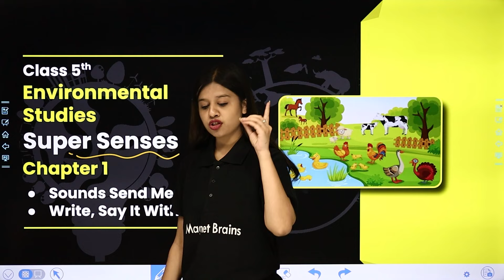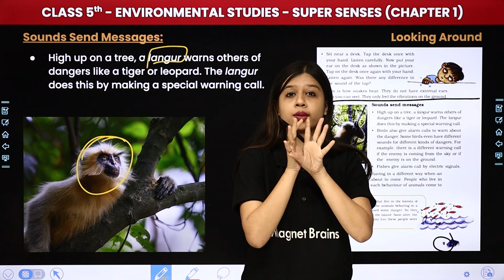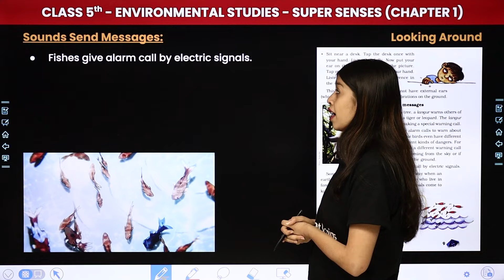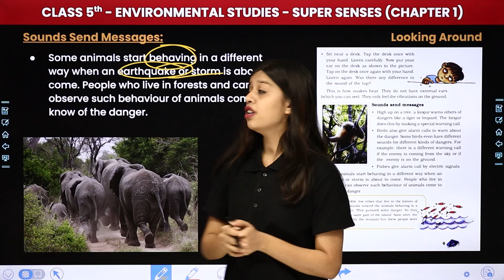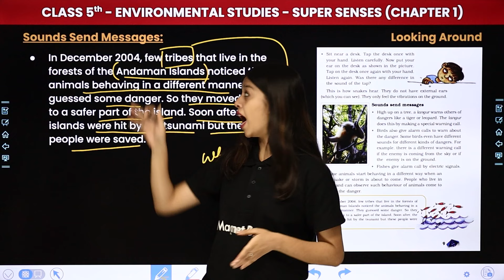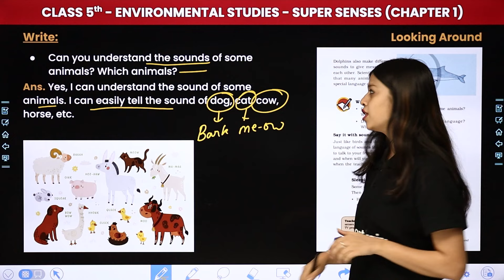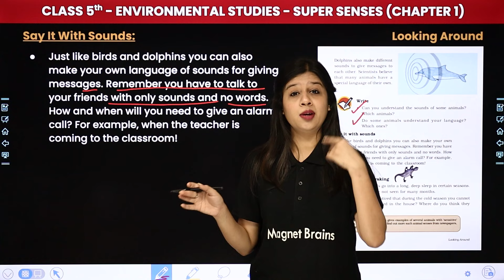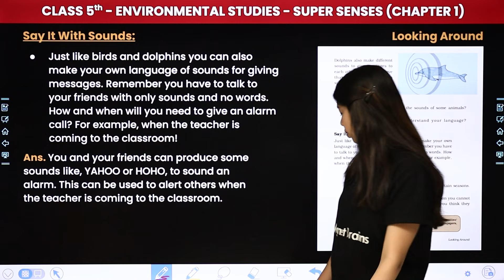Sounds Send Messages & Write Say It With Sounds | Class 5 Environmental Studies Chapter 1 | CBSE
✔️ Class: 5th
✔️ Subject: Environmental Studies (EVS)
✔️ Chapter: Super Senses (Chapter 1)
✔️ Topic Name: Sounds Send Messages & Write Say It With Sounds
✔️ Topics Covered In this video, (By Khushi Ma'am): Ma'am guides you through the fascinating world of class 5th environmental studies, focusing on the topic of 'Sounds Send Messages & Write Say It With Sounds' dive deep into the captivating world of environmental studies as we explore key concepts essential for success in your studies. Join us as we simplify complex topics and make learning fun and engaging for all class 5th students.
00:00 Introduction: Super Senses - Sounds Send Messages & Write Say It With Sounds
02:25 Sounds Send Messages
11:27 Write Que - Can you understand the sounds of some animals? Which animals?
13:33 Say It With Sounds
17:21 Website overview

class 5 evs chapter 1 sounds send messages
class 5 evs chapter 1 cbse
class 5 evs sounds send messages questions with answers